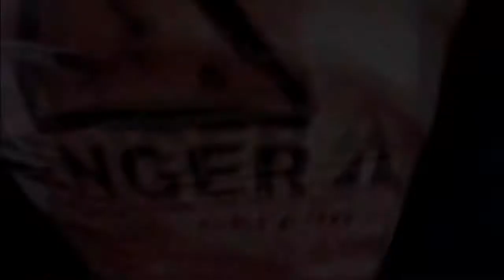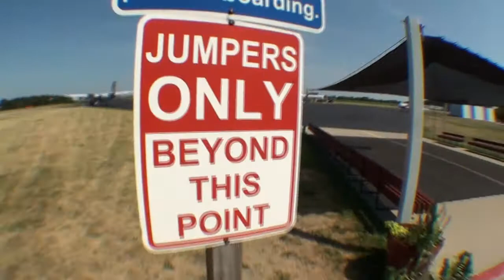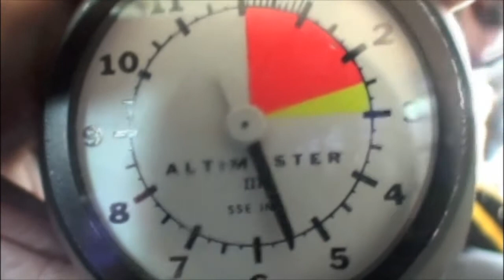Jessica Ciufia's Tandem skydive!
Jessica Ciufia's tandem skydive on Monday, July 16, 2012 with Sarah Beckers.